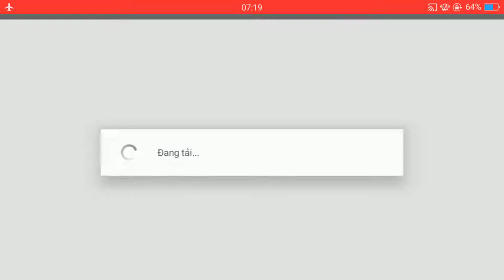Bike Racing Mania - Motorbike Games For Kids